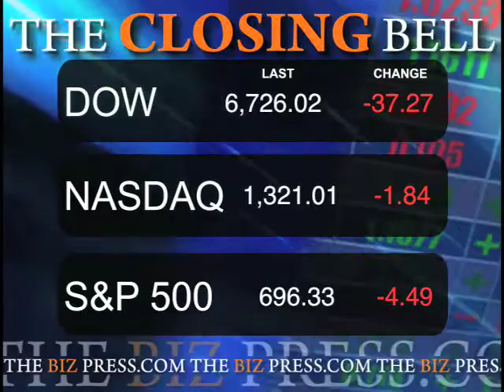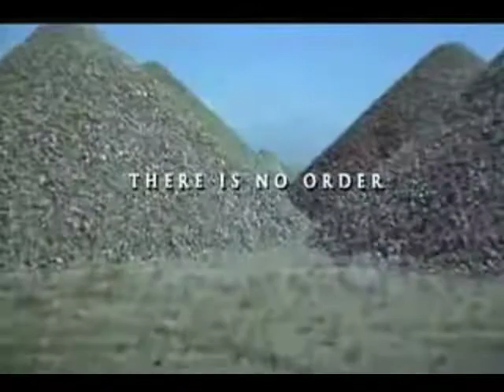March 3 Biz Minute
The news was completely terrible -- well, sort of! It was mostly terrible. The markets were down, car makers reported dismal numbers and the government is encouraging all of you to get deeper into debt.